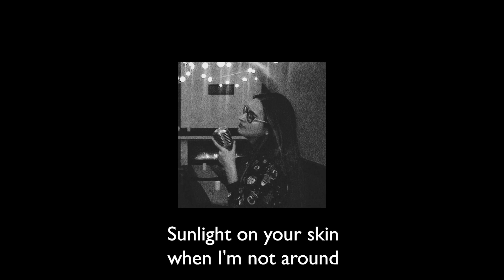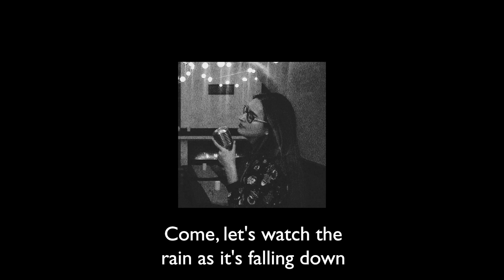Lil Peep & XXXTENTACION - Falling Down (Cover by BITE)